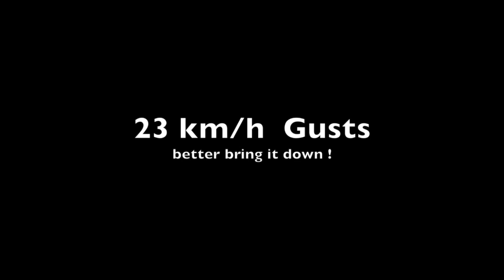Parrot Bebop Drone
Nexus 5 as wifi controller  - Impressed with Bebop's stability under strong
 wind.